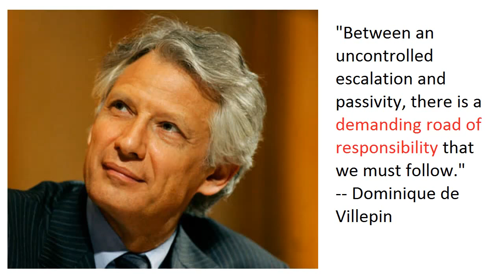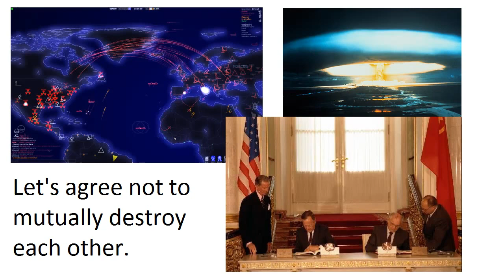The Road To Empathy (conc0rdance)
Thunderf00t
Aron Ra
Richard Dawkins
conc0rdance
SirSic
Godless Engineer
Modern-Day Debate
TJump
THE SOUND OF SCIENCE
CreakyBlinder